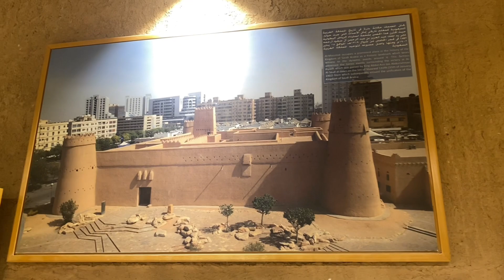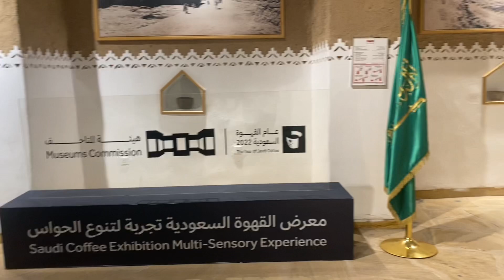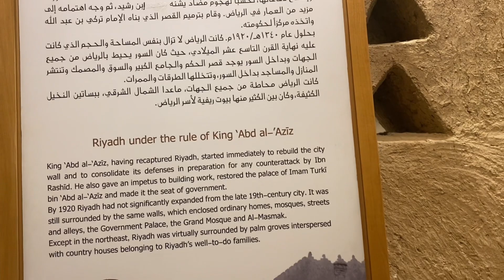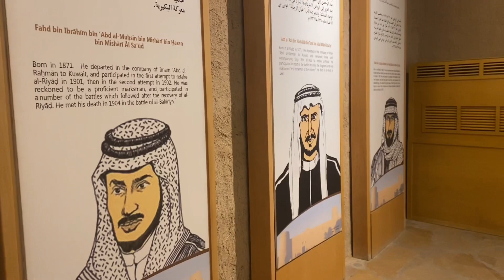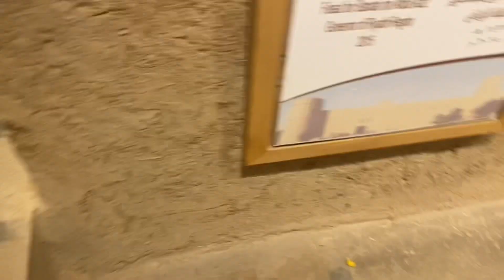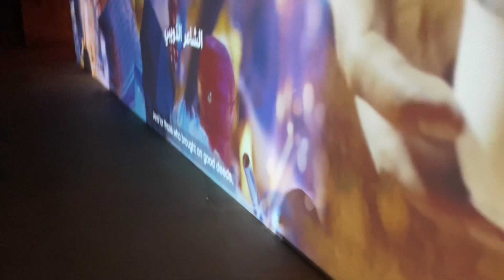Historical Museum Riyadh | Saudi Arabia Museum |Historical Place Saudi Arabia |Saudia ki saqafat 100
Assalamualaikum friends. I hope you like my video.let’s enjoy.